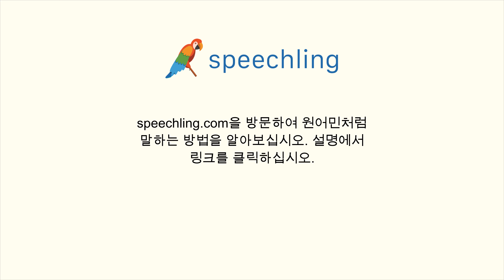독일어로 "넓히다" 말하는 법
남자 목소리 :
ausdehnen

여성 목소리 :
ausdehnen

남성 음성 번역 :
넓히다

여성 음성 번역 :
넓히다